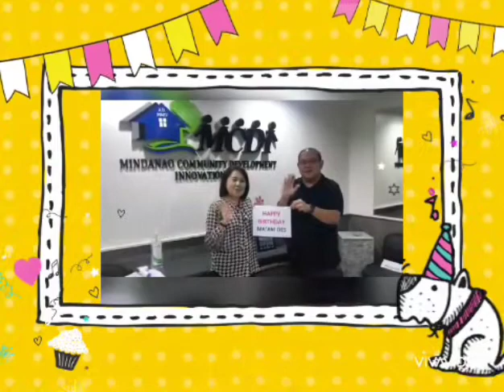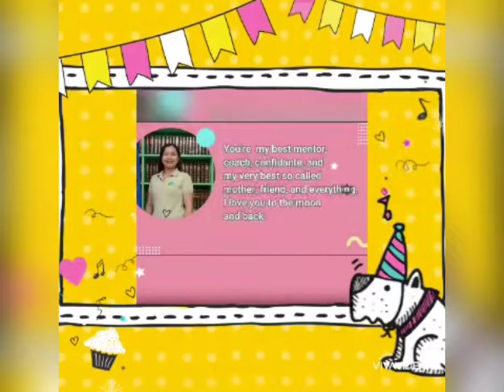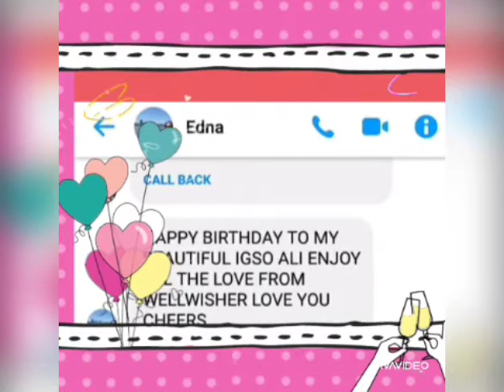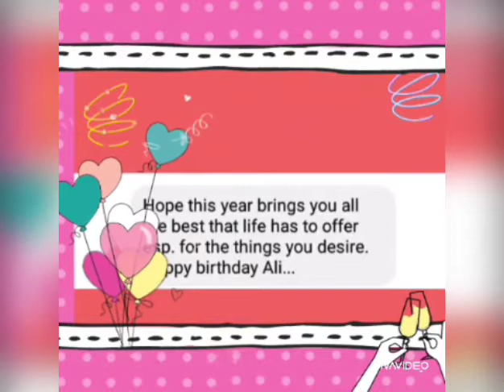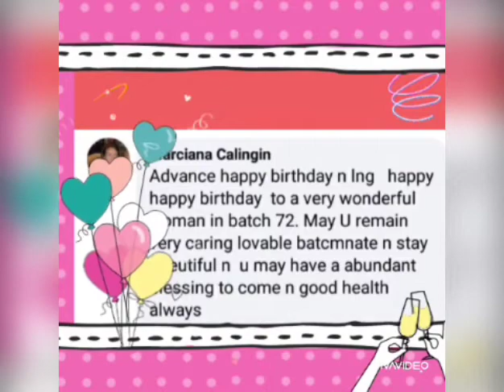65 videos for 65th birthday of Lourdes Simene Perez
Video compilation of 65 video greetings